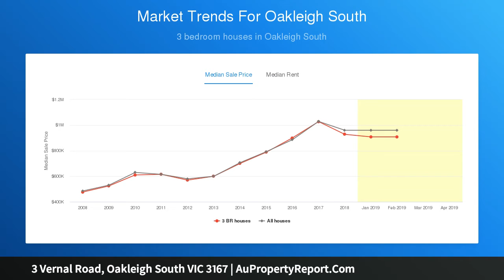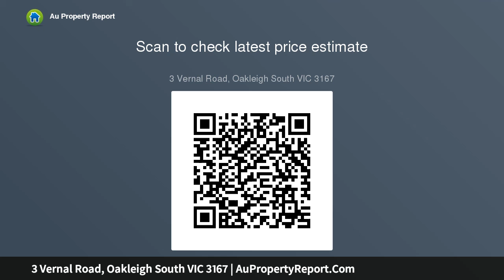3 Vernal Road, Oakleigh South VIC 3167 | AuPropertyReport.Com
3 Vernal Road, Oakleigh South VIC 3167
Property Type: house
Bedrooms: 2
Bathrooms: 2
Car Space: 1
Unleash The Potential!